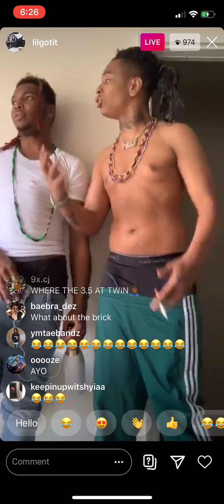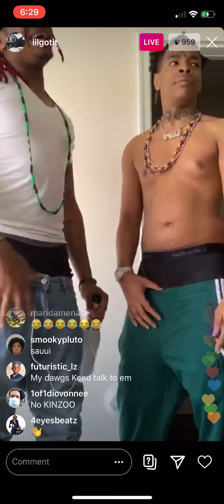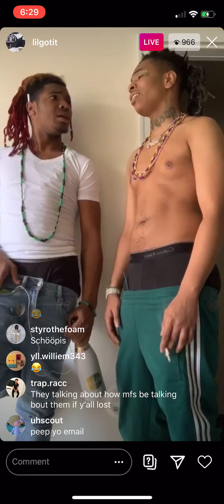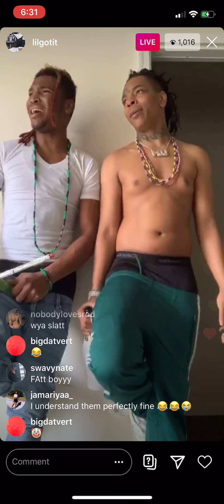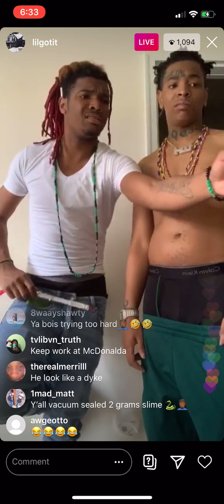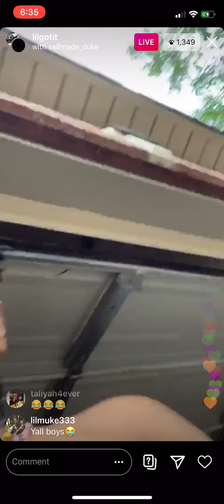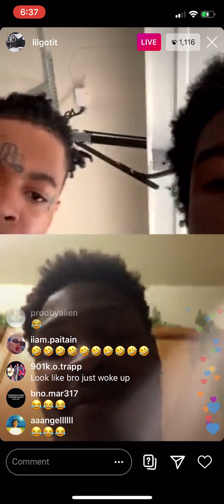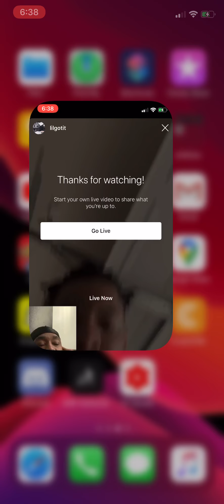Lil Keed and Lil Gotit together on Instagram live😂😂